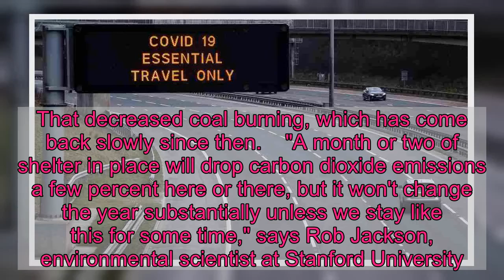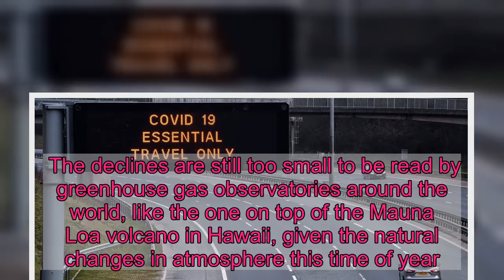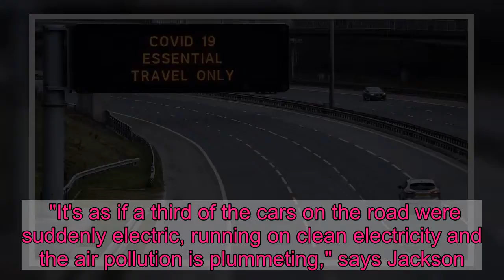Carbon Emissions Are Falling, But Still Not Enough, Scientists Say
With the dramatic reduction in car traffic and commercial flights, carbon emissions have been falling around the globe. If the slowdown continues, some are estimating the world could see the largest drop in emissions in the last century.    Still, overall greenhouse gas emissions in the atmosphere are still going up and the decline will likely be smaller than what scientists say is necessary to avoid the worst impacts of climate change.   So far, the effects are just starting to appear. In China, the first country to lock down, greenhouse gas emissions dropped an estimated 25% in February as factories and industrial producers slowed output. That decreased coal burning, which has come back slowly since then.    "A month or two of shelter in place will drop carbon dioxide emissions a few percent here or there, but it won't change the year substantially unless we stay like this for some time," says Rob Jackson, environmental scientist at Stanford University.    The declines are still too small to be read by greenhouse gas observatories around the world, like the one on top of the Mauna Loa volcano in Hawaii, given the natural changes in atmosphere this time of year. Because much of the Earth's land mass is in the northern hemisphere, plants and forests there cause carbon levels to fluctuate as they bloom in the spring, drawing carbon dioxide from the air.   If countries continue shelter-at-home orders, emissions declines could be greater. The U.S. Energy Information Administration estimates U.S. emissions from gas and energy use could drop more than 7% this year, similar to a 2009 decline during the financial crisis.   Worldwide, early estimates put global emissions dropping around 4%. Still, that's less than the 7.6% the U.N. says is needed to avoid the worst impacts of climate change by limiting warming to 1.5 degrees Celsius.    To achieve those cuts, scientists say more fundamental changes are needed, like switching to renewable energy.    "This isn't the way we want to reduce our fossil fuel emissions," says Jackson. "We don't want tens of millions of people being out of work as a path to decarbonizing our economy. We need systemic change in our energy infrastructure and new green technologies."    Still, Jackson says the recent changes are providing useful insights.    "It's as if a third of the cars on the road were suddenly electric, running on clean electricity and the air pollution is plummeting," says Jackson. "It's really a remarkable experiment and it shows the benefits of clean energy."